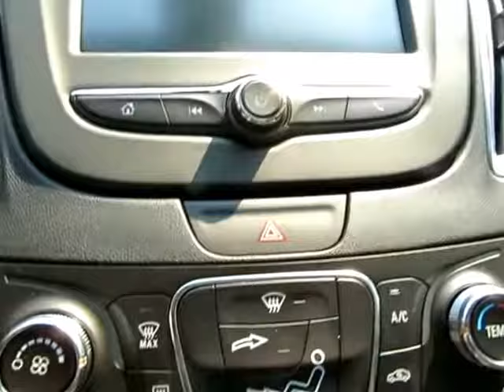2018 Chevrolet Malibu LT 11044